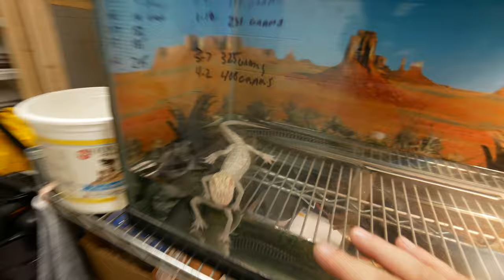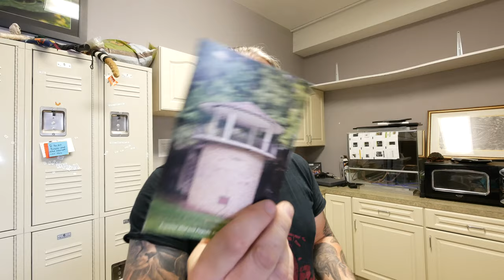CAN'T BELIEVE WE DID THIS!! BUT IT WORKED!!!! | BRIAN BARCZYK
WOW!!! We finally handle our mean Argus monitor lizard for the first time!!! Get a behind the scenes tour of The Reptarium.

↑↑↑↑↑↑FOLLOW NOAH↑↑↑↑↑↑